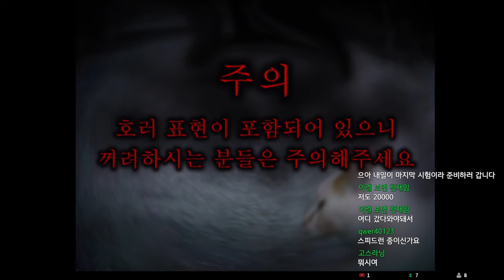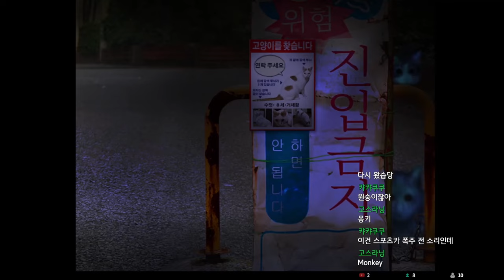[아임시안] 안냐옹~ 이번엔 내가 이 게임 주연이다옹~~ (이은날 5편)